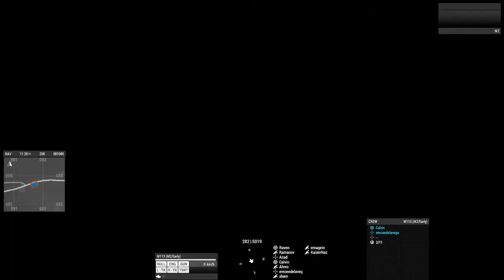20211107 Operation Flippant Mongoose - Part Deux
Situation:
The NATO intervention in the Chernarus civil war have progressed into the second phase. Pushing inland, NATO forces have linked up with the Chernarus Defense forces to the west, forcing Chedaki forces to fall back to their stronghold at Green Mountain and Zelenogorsk. With CDF forces holding the western flank, Command have decided to launch a probing attack on Green Mountain.

Mission:
A mechanised platoon from the US Army (callsign HAMMER) have been tasked to attack and clear the towns of R̵o̵g̵o̵v̵o̵ and Pogorevka ahead of the assault on Green Mountain. The platoon will be supported by a detachment of artillery (callsign ANVIL) as well as a light anti-tank unit from the CDF (callsign WEASEL). Due to inclement weather, air support will not be available for the duration of the operation.

Primary Objective:
- S̵e̵c̵u̵r̵e̵ ̵R̵o̵g̵o̵v̵o̵
- Secure Pogorevka